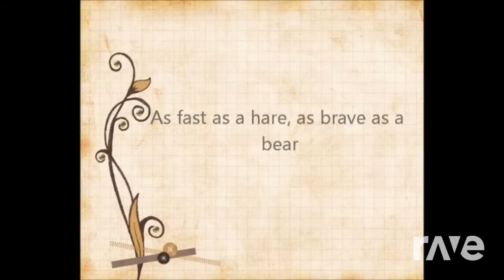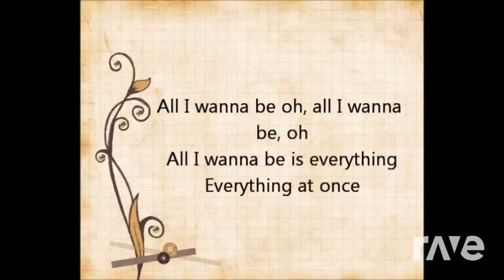Lenka Romance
I know I'm still not fine Please support me. I love you.
Lenka X Bad Romence